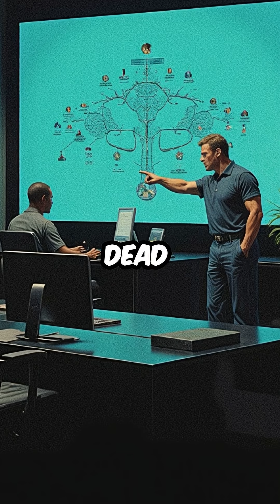5 Forensic Breakthroughs That Caught Killers Who Thought They'd Never Be Found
forensic science catches killers